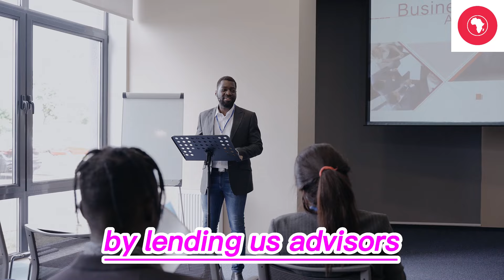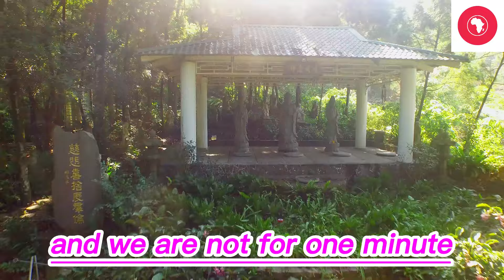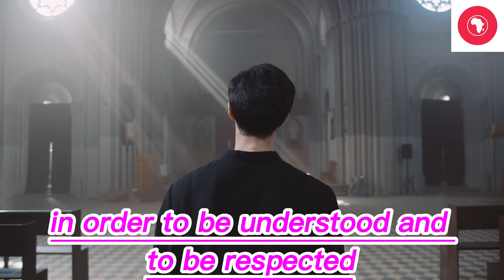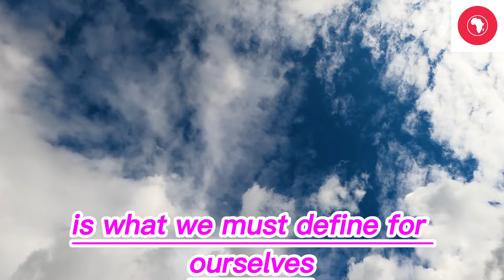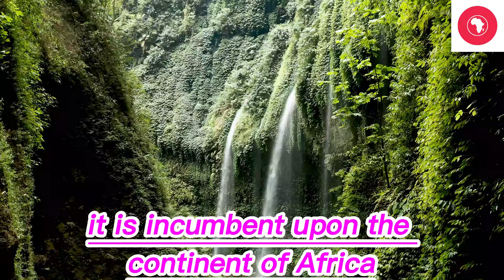PLO LUMUMBA|| THE REST WANT TO DEAL WITH US IN OUR WEAK STATE